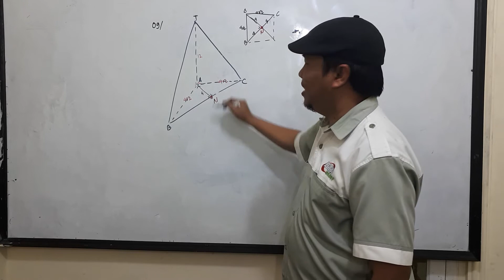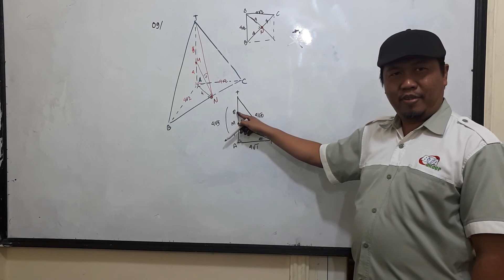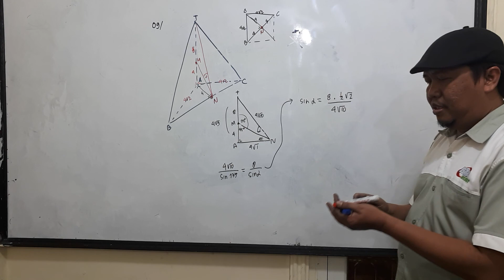pdfr sudut 2 garis berpotongan pada limas segitiga, soal pada deskripsi, kerjakan dulu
Diketahui limas T.ABC dengan TA tegak lurus alas ABC. Diketahui SUDUT BAC = 90 derajat, TA = 12 cm dan      AB = AC = 4 akar(2)  cm. Jika titik  N  terletak di tengah-tengah  BC  dan titik  M  terletak pada  TA  dengan  AM = 4 cm, maka nilai  sinus sudut MNT  adalah